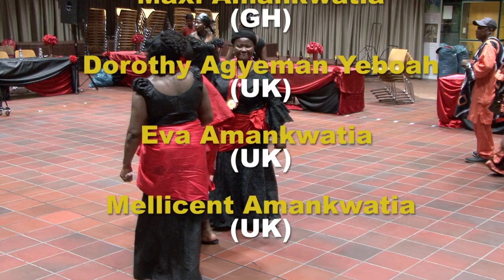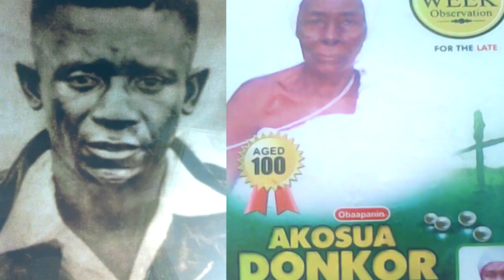Obaapanyin Akosua Achiaa Donkor Video - 2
Final Funeral rites for the late
Obaapanyin Akosua Achiaa Donkor
Germany  -Bochum